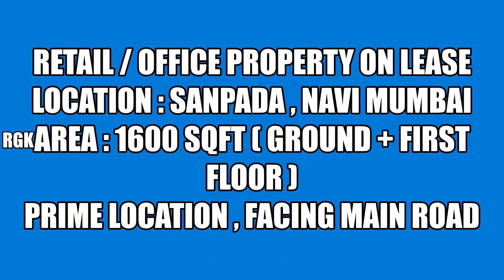Sanpada Property Available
PROPERTY AVAILABLE FOR LEASE / SALE
Area : 3200 Sqft Saleable / 1600 Sqft Carpet
Ground + First Floor
Location : Sanpada , Navi Mumbai
Signage : 20 Feet On The Ground Floor + 30 Feet on The first Floor
Clean & Clear Propety , Prime Location , Just 3 Mins Walking Distance from Railway Station .
Suitable for : Restaurant , Bar , Retail Outlet , Medicle Store , Bank Branch  & Office .
IF THE VIDEO HAS BEEN OF SOME INFORMATION  &
FOR MORE DETAILS & UPDATES ON NEW PROPERTIES ( SALE/LEASE ) & FINANCE